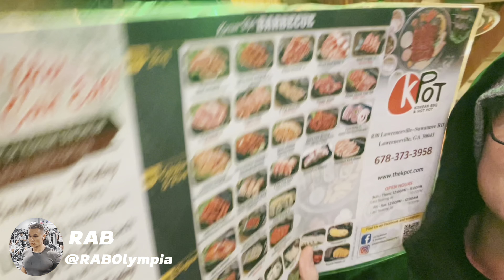Day 93 Future Mr. Olympia: Unlimited Korean BBQ & Mr. 🅾️ Results in Atlanta! Day 2 Highlights